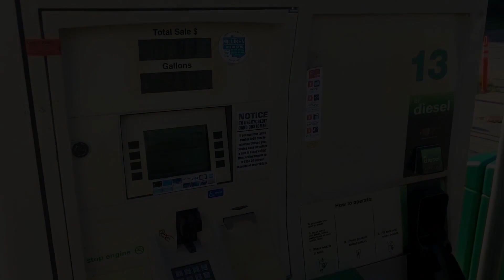Circle-K All-Day. We visit Circle-K's and try a variety of foods with a variety of Results.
Circle-K has expanded it menu options. With a variety of options, we stopped three times to show you a little variety in their menu options. We need likes please.